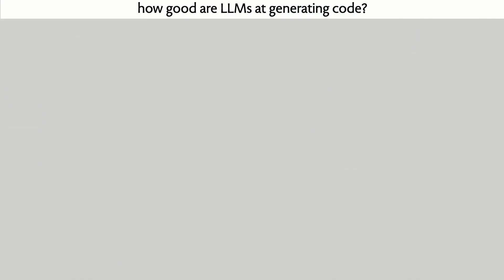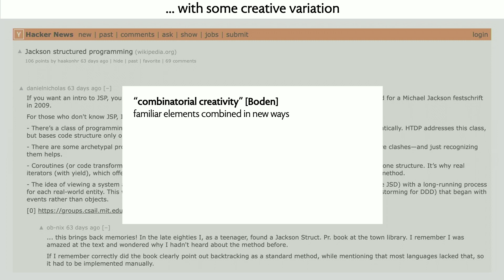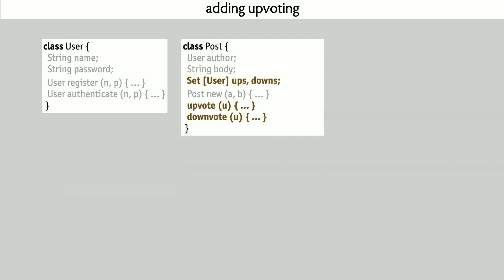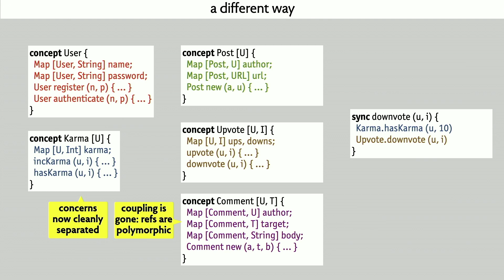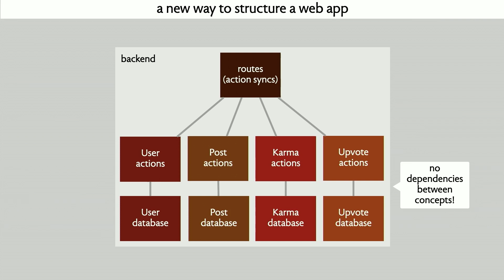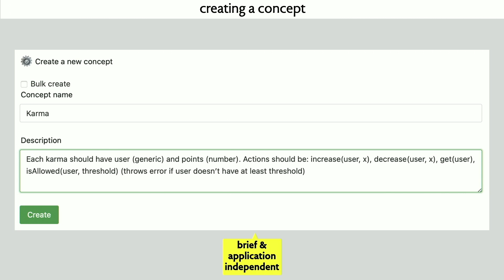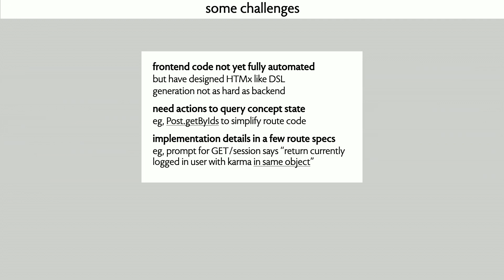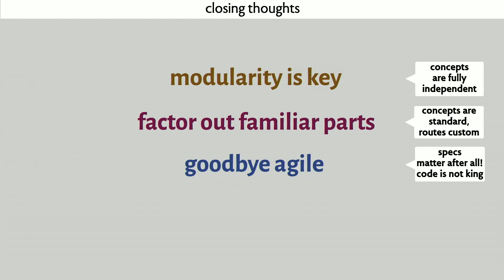Building an entire app with an LLM | Daniel Jackson | MIT 2024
GPT and other LLMs are great at writing code, but only one function at a time. That means you can't build an entire app without being a programmer. In this talk, I'll tell how you can get around this. The trick is to structure apps in a new way, with independent modules that I call "concepts." I'll explain why this new structure is needed, why conventional object-oriented structuring won't work, and why a central premise of agile dev no longer makes sense.

Daniel Jackson researches new approaches to software design and new programming paradigms. His recent book Essence of Software uncovers the causes of user friction in applications and shows how to overcome them.

This talk was produced at CSAIL + Imagination in Action: AI Frontiers and Implications event at MIT Stata Center on June 7, 2024 by Daniela Rus & John Werner

MIT CSAIL directed by Daniela Rus is a driving force inventing new computing and AI technology that becomes increasingly integrated into our lives and attracting original thinkers. MIT CSAIL is the largest research laboratory at MIT and one of the world’s most important centers of information technology research.

Imagination in Action founded and run by John Werner is a non profit built on the belief that a single spark can ignite innovation. By blending exponential technology with the human touch, we it strives to drive action. Through in-person events in Davos, the California Bay Area, and MIT, Imagination in Action engages the world's leading minds in a dialogue about the future of innovation.